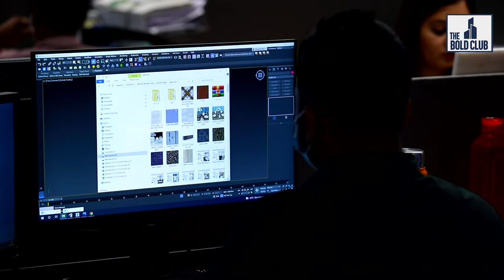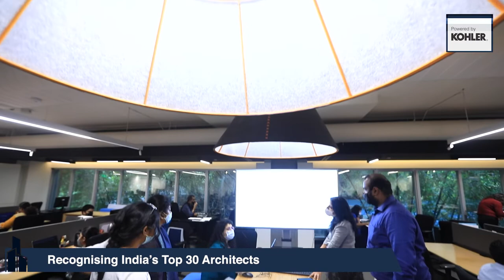Forbes India 'The Bold Club' powered by Kohler | RSP Design Consultants (India) Pvt Ltd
Contemporary Work That Reflects Diversity : When Arunjot Singh Bhalla was a young boy, he got hooked on to Pakistani show Teesra Kinara and that inspired him to become an architect. Bhalla is a founding member and managing director of global multidisciplinary design company RSP Design Consultants’ India office, which was established in Bengaluru in 1996.
The company has expanded with offices in Hyderabad, Chennai, Delhi-NCR and Mumbai, and has a 400-strong team that works across disciplines and various typologies. The Microsoft campus in Hyderabad and The Oberoi, Gurgaon are some of the firm’s prominent projects. Its ongoing projects include the Infosys campus in Noida.
Forbes India ‘The Bold Club: India’s Top 30 Architects’ Powered by Kohler includes the journeys of prominent and influential architects making an impact in the country and across the globe in their own unique way. This annual initiative is an effort to recognise and promote bold leadership and foster authenticity and passion to inspire innovation.
 @KOHLER India